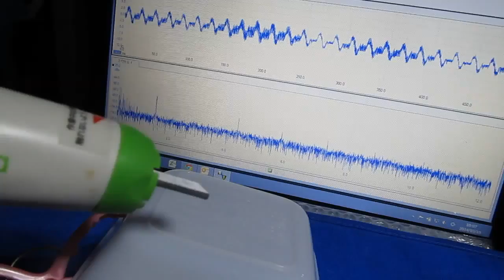表面検査対応超音波プローブ Ultrasonic technology